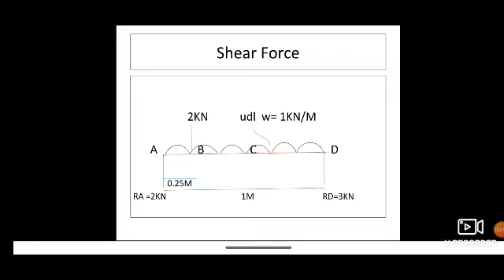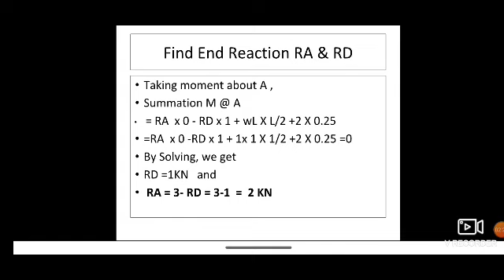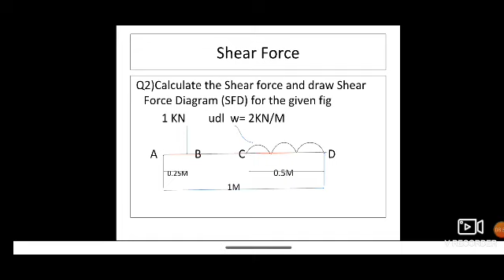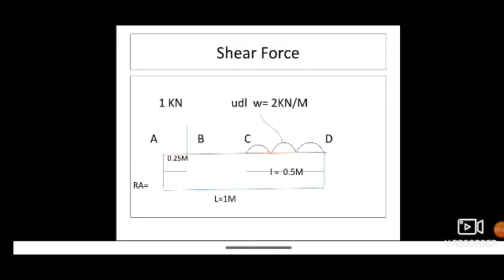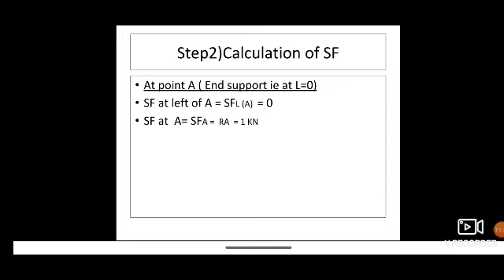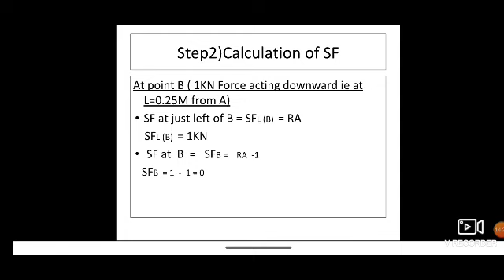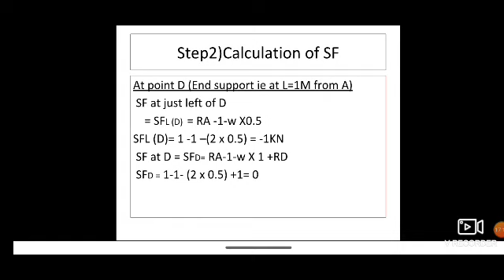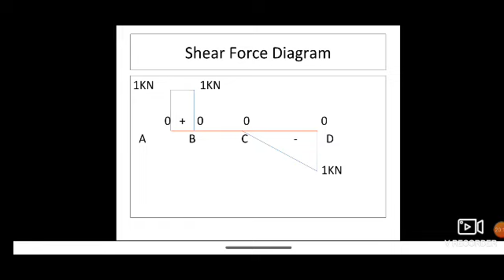SOM L44 U4 Numerical on Shear Force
A K Chikyal